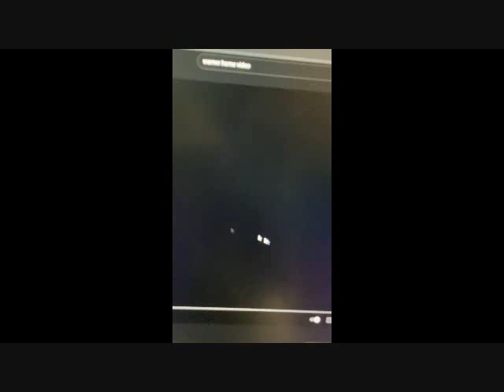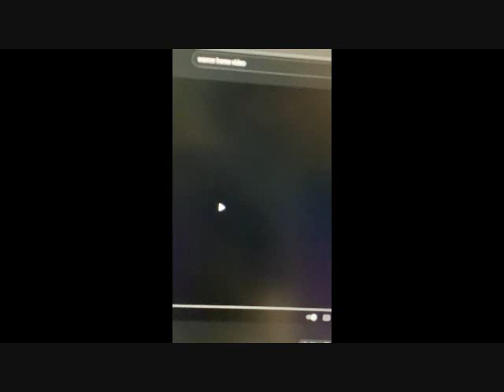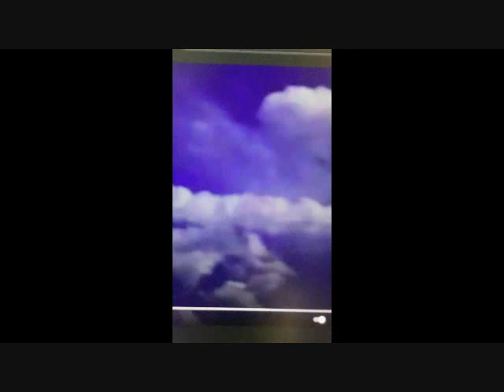Warner Home Video Logo 1996 Fast and Slow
- Windows Movie Maker Vista 6.0 Version F&S
- by zyber9.